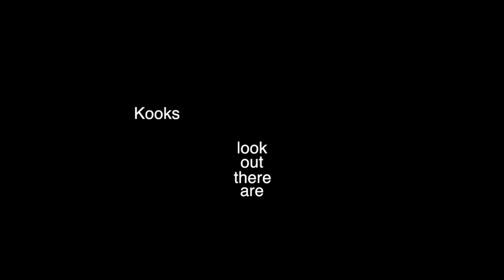KOOKSERYWHERE!!! *Octoberfest 2